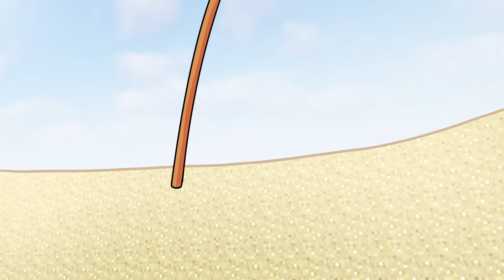Minecraft But Vacation Gone Wrong: Steve Trying To Prank Alex And Endergirl | Minecraft Animation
Using Program:
Animation: Clip Studio Paint/ After Effect
Edit Sound: Premier